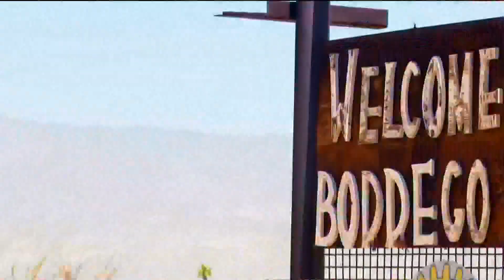Total lunar eclipse coming to the skies above San Diego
Something incredible will be happening in the sky in the early morning hours Tuesday. CBS 8 talked with an expert about what you can expect.